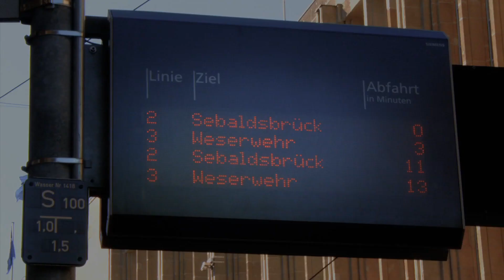Teaser Molotov Tour 2012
Tour del grupo Molotov en su gira por Europa.